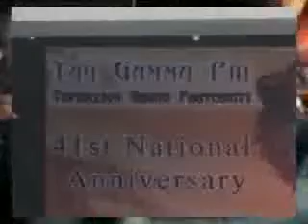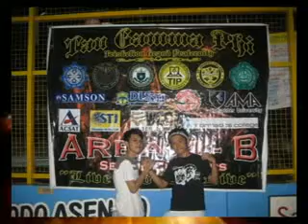41st Anniversary Tau Gamma Phi San Juan City Council